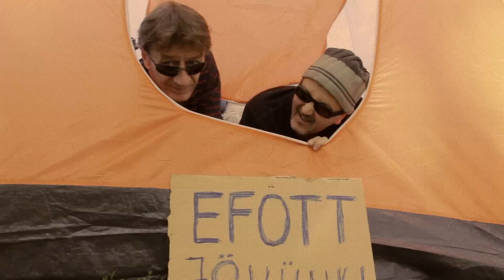Kapa, Pepe és a repülő sátor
Kapa és Pepe alig várják már az EFOTT-ot! Minap a Városligetben mutaták meg a járókelőknek, hogy hogy lehet a leggyorsabban elfoglalni a legjobb kempingező helyet Velencén! Még az is lehet, hogy Pepe bringával érkezik a fesztiválra... :)